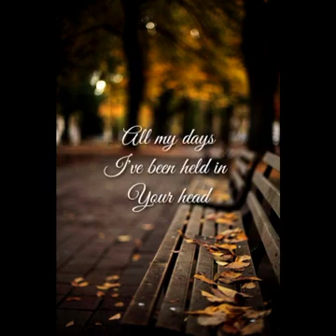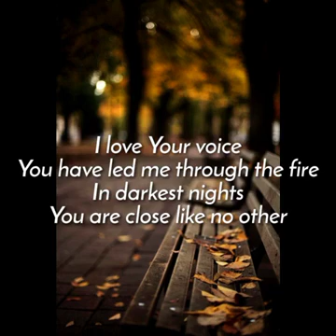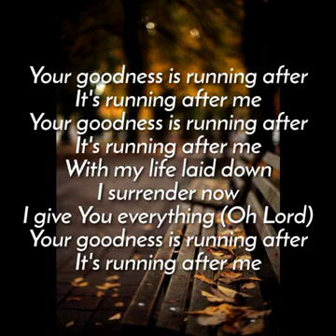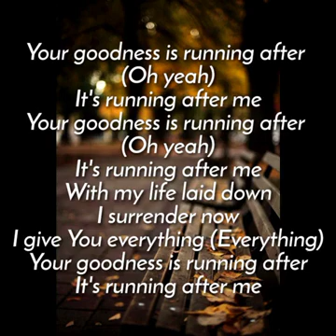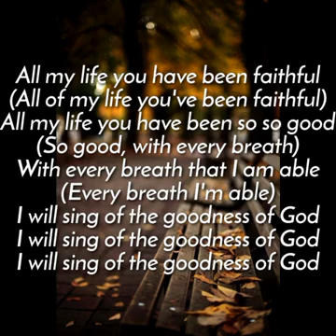28 July 2021